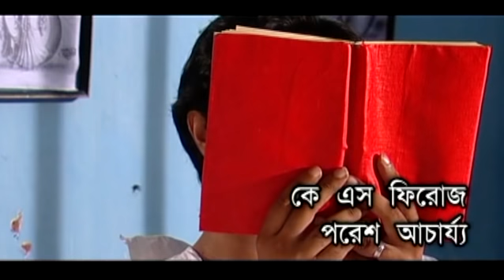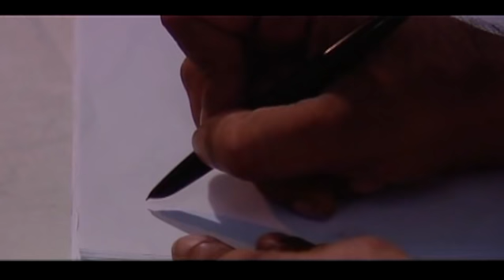নির্ঝরিনী | Nirjhorini | Apurba | Tarin | by Chayanika Chowdhury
STARRING: Apurba, Tarin Jahan, K S Firoz, Poresh Acharja, Rasel, Sumon and others.

A B O U T  Chayanika Chowdhury
Chayanika Chowdhury is a Bangladeshi television drama director. She has been directing television dramas since 2001 and as of September 2017, she has directed 347 dramas. Chowdhury graduated from Chhayanaut Sangeet Biddayatan for Rabindra Sangeet and then went to Santiniketan. Chowdhury debuted directing television dramas in 2001 with the drama Shesh Belay. She got her breakthrough through the drama titled Ek Jiboney aired on 28 October 2002. Chowdhury's 50th directorial work was Maya, the 100th was Choloman Chhobi in 2010, the 200th was Juari in 2013 and the 300th was Sona'r Manush in 2016. Chowdhury publisher her first book Mayaghar in 2014. Chowdhury is married to Arun Chowdhury, a writer and journalist since 1990. They have a daughter Anulekha. Her sister Tamalika Karmakar is a film and television actress.

A W A R D S:
Cultural Reporters Award as the Best Director
Best Critic Award as the Best Director from Cultural Journalist Forum of Bangladesh